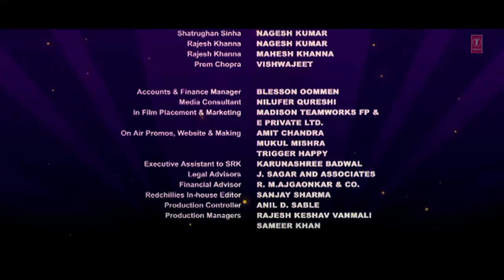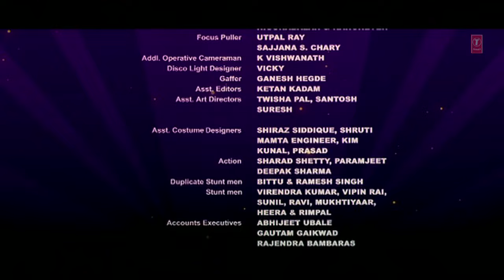Dard - E - Disco - Remix [Full Song] - Om Shanti Om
Song - Dard - E - Disco - Remix
Film - Om Shanti Om
Singer - Sukhwinder Singh, Marianne D'Cruz, Nisha Mascarenhas, Caralisa
Artist - Shahrukh Khan, Kirron Kher, Deepika Padukone, Arjun Rampal, Sherayas Talpade, Bindu & Others